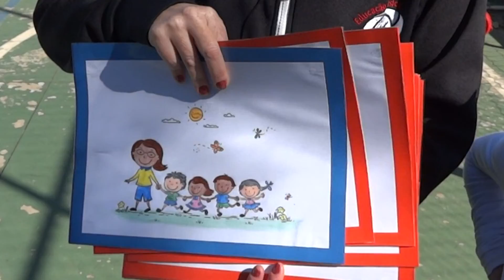Utilizando Placas nas aulas de Educação Fisica | Aula Criativa - Fundamental I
Esse jogo é uma sugestão para aulas de Educação Física, onde o professor utiliza placas com desenhos e as crianças vão ter que executar o que a placa está indicando.
É muito simples de fazer e as crianças adoram.